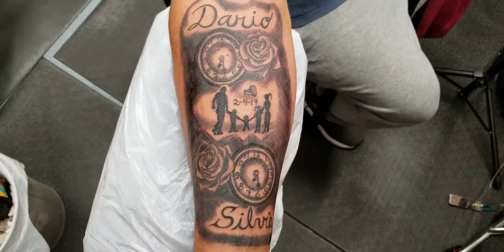Family tattoo by Boris Kuryakin, November 12, 2018.